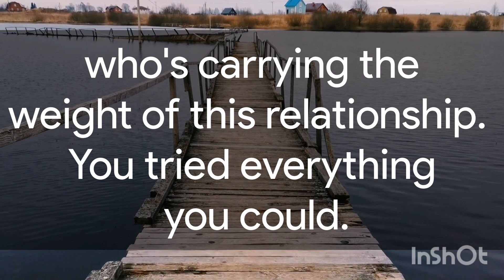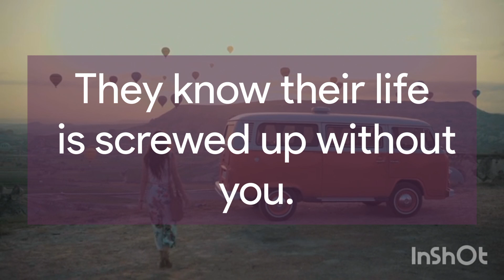🤯😳 Your coming future 🙊😻 You are giving too much in a connection 😵😵‍💫 Twin flame Reading today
🤯😳 Your coming future 🙊😻 You are giving too much in a connection 😵😵‍💫 Twin flame Reading today 🙀😍 They are generally a positive minded pe... 💖🌹 Twin Flame Reading

divine feminine
twin flame